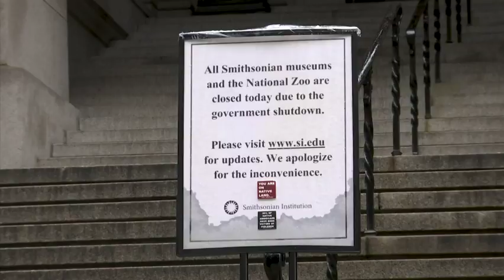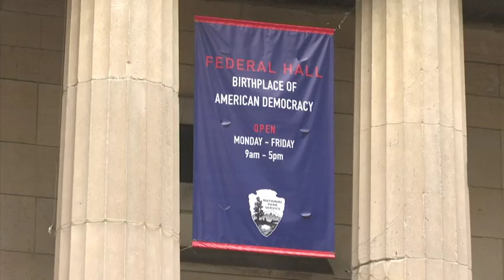Government shutdown disappoints NYC tourists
(8 Jan 2019) A steady stream of disappointed tourists were turned away from the closed National Museum of the American Indian and Federal Hall National Memorial in Lower Manhattan in the third week of the partial government shutdown. (Jan. 8)